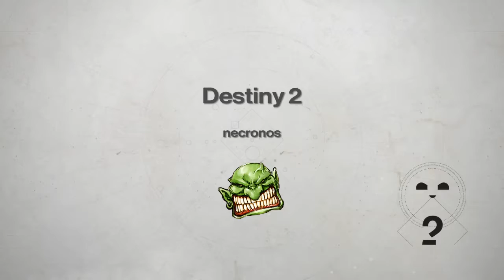Destiny 2 Carnage PvP Mode Saison 3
Hunter Abyssal Garance. Win at the last second after a fail.